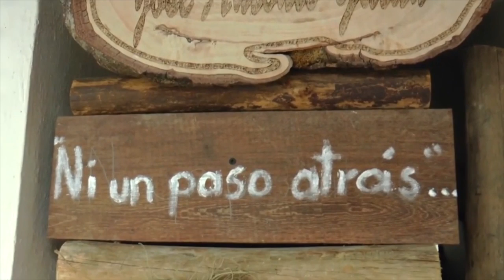Antonia Santos, alma, sostén y guía, de la gu3rrilla de Charalá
Antonia Santos, alma, sostén y guía, de la guerrilla de Charalá

En esta nueva crónica de “Heroínas de nuestra Independencia”, nos referimos a Antonia Santos, alma de la Guerrilla de Charalá.

Antonia fue el centro de su familia y entregó toda su vida a la causa de la Libertad, una luchadora a quien los colombianos debemos mucho, por lo que, en este video, le hacemos este sencillo pero muy importante homenaje, porque damos a conocer sus actuaciones en la serie:

“Heroínas de nuestra Independencia.”

Acompáñanos cada domingo, con un nuevo capítulo sobre estas mujeres.

Hasta hoy, hemos publicado sobre:

Toribia Berdugo
Ana María Argüelles
Magdalena Ortega
Bárbara Forero
Rafaela Isazi
Eugenia Arrázola
María de la Concepción Loperena y Ustaritz
Mercedes Abrego
Manuela Beltrán
La Negra Magdalena
Juana Azurduy (Argentina-Boliviana)
María de Nisser
Rafaela de Herrera (heroína nicaragüense, nacida en Cartagena de Indias), y
Antonia Santos.

Acompáñanos cada domingo para conocer tan solo, algunas pinceladas de la historia  de las mujeres en nuestra Independencia, a quienes debemos tanto, pero sobre las que se ha escrito tan poco.

Fuente y nuestro más sincero agradecimiento al maestro:

Enrique Santos Molano, autor de, “Mujeres Libertadoras. Las Policarpas en la independencia”.

Créditos:

Producción, edición, y promoción: Antonio Luis Ángel Covo.